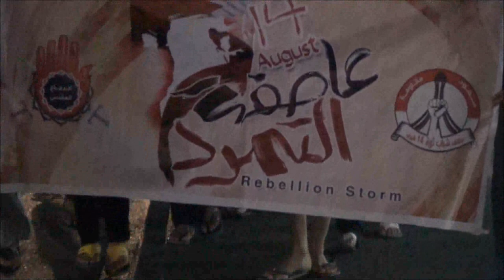سند : مسيرة "بقلوب تلهب جمرة .. الحرية للأسرى" 7/8/2013 | Bahrain